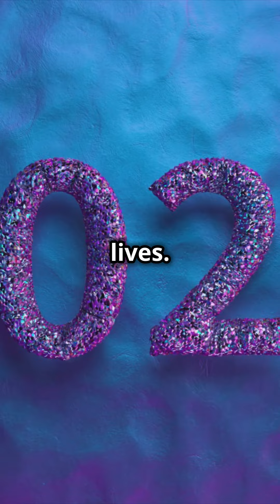Vertical Videos: The Future of Content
Short-Form Vertical Videos Dominate
Short-form content, particularly in vertical format, has seen exponential growth, especially on platforms like TikTok, Instagram Reels, and YouTube Shorts. By 2025, short-form video will dominate